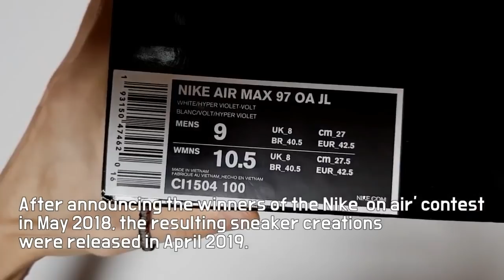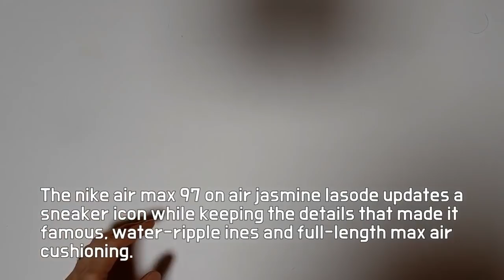Nike Air Max 97 On Air London unboxing/Nike Air Max 97 On Air on feet review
it's AUTHENTIC
On Air “London Summer of Love”